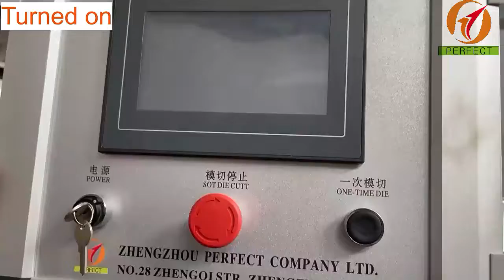Automatic 90-180 times / min paper cup die cutting machine for paper cup fan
Quality Paper Cup Die Cutting Machine from China.

Features
1. Turbine structure with high strength ductile iron construction and high compressive strength
2. Electronically controlled pressure. Accurate and fast die-cutting pressure
adjustment.
3. The machine can fix and adjust the paper in the correct position.
4. Paper jam alarm. The alarm system enables the machine to stop when the paper feed is obstructed